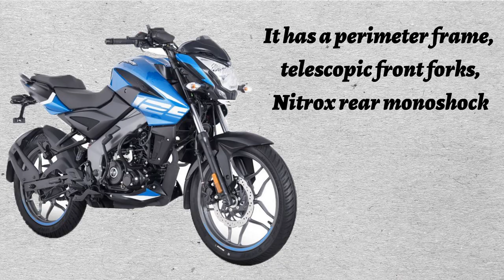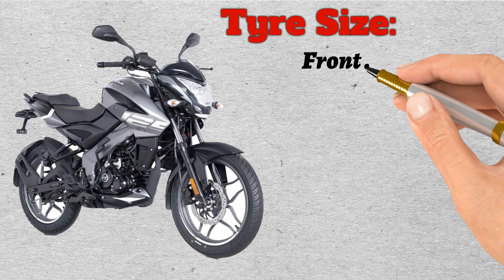Bajaj Pulsar NS 125 Specifications | Bajaj Pulsar NS 125 Launched in india | First Impression Review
Bajaj launch a new motorcycle Pulsar NS 125. This pulsar made based on pulsar ns160. This pulsar Ns125 used new engine and new wheels and other components come from Pulsar Ns160. Let's see the pulsar Ns125 grip the 125cc segment market or flop. So let's enjoy the video bajaj pulsar Ns125 specification video.
Hi Guys,
Welcome to the brand new video. Let's enjoy the video and support me. I hope you are enjoying this video.